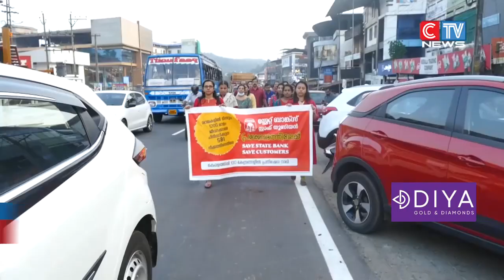മാനേജ്മെൻ്റിൻ്റേത് ദ്രോഹ നടപടികളാണന്നാരോപിച്ച് സ്റ്റേറ്റ് ബാങ്ക് ജീവനക്കാർ പ്രക്ഷോഭത്തിനൊരുങ്ങുന്നു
മാനേജ്മെൻ്റിൻ്റേത് ദ്രോഹ നടപടികളാണന്നാരോപിച്ച് സ്റ്റേറ്റ് ബാങ്ക് ജീവനക്കാർ പ്രക്ഷോഭത്തിനൊരുങ്ങുന്നു. ഇതിൻ്റെ ഭാഗമായി വിവിധ കേന്ദ്രങ്ങളിൽ പ്രതിഷേധ റാലിയും പൊതുയോഗവും സംഘടിപ്പിച്ചു.